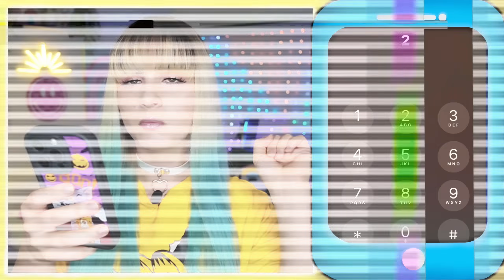🟢 NUNCA VAYAS a CHUCK E CHEESE en LA NOCHE… 😱🧀😈 Un ANIMATRONICO me HABLÓ!! 🐭 PARTE 1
Bunnys 🐰💙 Decidí llamar a Chuck E Cheese en la madrugada… 😱🧀 No creí que pasaría algo tan ATERRADOR!! 😰 Creo que hablé con UN ANIMATRONICO!! 😈 Por eso NUNCA VAYAS a uno por la NOCHE!!

💚🧀 Si quieres que vaya a Chuck E Cheese a seguir investigando… Comenta muchos emojis de ❤️❤️❤️!!

🟣 Conviertete en miembro de mi canal y obten la insignia mas kuki del planeta 🐰🩷 ademas de los emojis mas lindos 💖 y unas cuantas sorpresas secretas⬇️

🎶 Música 🎶
Title: Chaos by Gunnar Olsen
Music: Chaos - Gunnar Olsen    • Chaos – Gunnar Olsen (No Copyright Mu...

Watch:    • Deep — KV | Free Background Music | A...

Watch:    • Disco Ball — Vendredi | Free Backgrou...

Watch:    • Flow — KV | Free Background Music | A...

Watch:    • Frame — KV | Free Background Music | ...

Watch:    • Meeting you at the bar — Vendredi | F...

Watch:    • Pure — KV | Free Background Music | A...

Watch:    • Rise — Airixis | Free Background Musi...

Void Edge - Lesion X   / lesionxbeats